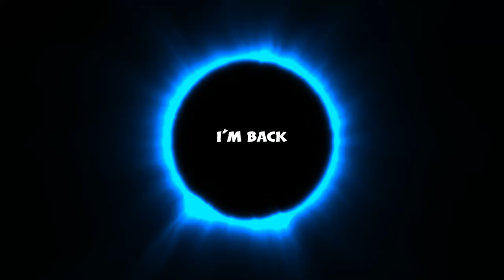I'm Back - Rainbow Six Siege Montage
Rainbow Six Siege montage I put together as i'm just getting back into Siege. Got a new controller and i'm ready to go :)